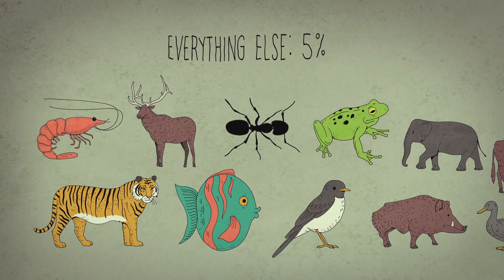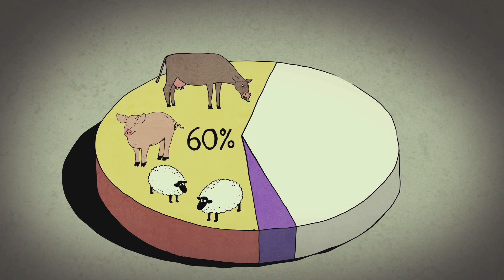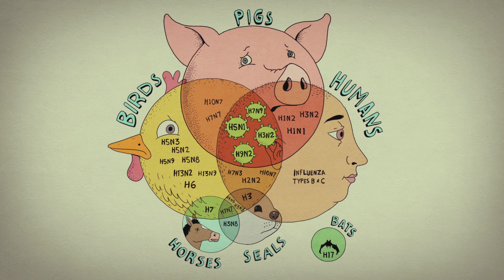A Viral Spiral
Voor velen lijkt klimaatverandering het probleem van een verre toekomst. Zonder dreiging van directe impact leven we zoals we dat altijd gewend waren. Maar klimaatverandering is, net als het verlies van biodiversiteit en de huidige pandemie, het resultaat van onze verstoorde omgang met de natuur. Corona is een wake-up call die het leven totaal ontregelt.

Alle aandacht gaat naar het oplossen van het huidige probleem: het indammen van het SARS-CoV-2 virus. Maar voorkomen is beter dan genezen. Daarvoor moeten we kijken naar de factoren die het opkomen en zich verspreiden van infectieziekten vergroten.

De wereldberoemde kunstenaar Steve Cutts maakte voor de Nicolaas G. Pierson Foundation een animatie, waarin hij niet alleen de oorzaken van het ontstaan van pandemieën in beeld brengt, maar ook laat zien welke dringende maatregelen nodig zijn om deze in de toekomst tegen te gaan.